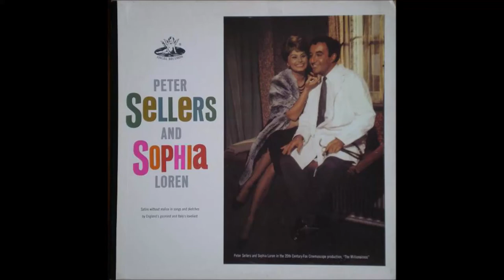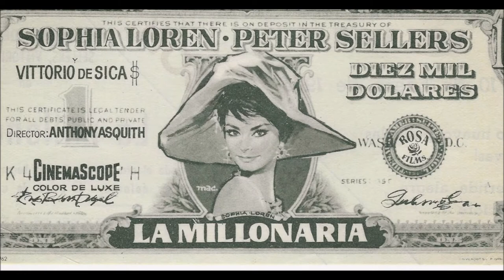Peter Sellers and Sophia Loren - Fare Well (Stereo)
From the Album Sellers and Sophia, 1960
Transferred Restored and Digitally Remastered from original LP recording